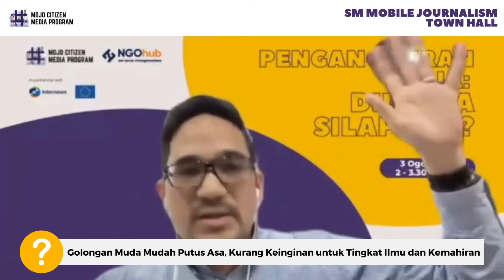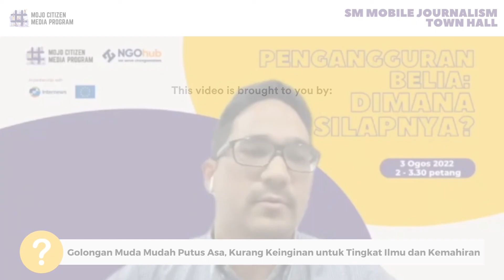Golongan Muda Sekarang Lemah & Pemalas Punca Menganggur! | SM MOJO Town Hall Highlight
Sorotan video ini dipetik daripada Forum anjuran Program Kewartawanan Media Rakyat MOJO membincangkan Pengangguran Belia: Di mana silapnya? yang merangkumi lebih lanjut tentang trend dan cara ia berlaku.

Bersama-sama ahli panel kami, Rizan Hassan dari Projek Mahir Belia, Zaim Mohzani dari Nation Building School, Raudhah Nazran dari Accelerate Global, dan Suara Masyarakat Mentee Meor Muhammad Azim kami sendiri, forum ini memberi tumpuan kepada perbincangan mengenai cabaran dan isu yang dihadapai oleh golongan belia dan bagaimana cara menyediakan belia untuk lebih bersedia di dalam industri pekerjaan, khususnya di Malaysia.

Forum ini merupakan salah satu aktiviti di bawah Projek Suara Masyarakat atau 'Community Voices 'yang dijalankan oleh NGOhub, dan disokong oleh Internews Malaysia. 'Suara Masyarakat' memfokuskan pada isu wanita, isu yang terpinggir, kumpulan minoriti, dan memperkasakan masyarakat tempatan. Dengan bertemakan 'Mobile Journalism (MOJO) Citizen Media Mentorship, program bimbingan media mentor-mentee ini telah berjaya melatih 100 mentee, bersama 10 mentor bimbingan, untuk menggunakan MOJO untuk melaporkan dan memberi pendedahan mengenai isu dan kandungan di ruang yang mungkin tidak dapat dilaksanakan oleh media arus perdana kerana persekitaran media yang dihadkan dengan ketat oleh kerajaan. Melalui program ini, kami telah menerima cerita MOJO sebanyak 517 story yang terdiri daripada pelbagai topik.